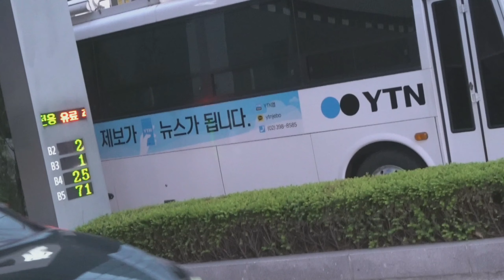A.C.E(에이스) [퇴근길] SBS MTV 더 쇼(The Show) 200505